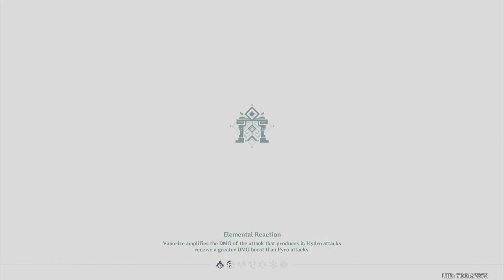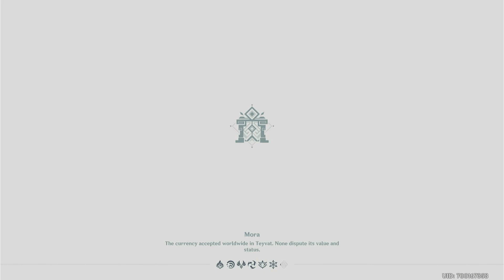Genshin Impact 3.4. New Abyss 9★ F12 | Kuki hyperbloom / Eula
Eula actually works pretty well for this one!
At first I thought hyperbloom team carried, but it wasn't actually that fast.
Plus these were all first try, which most teams I tried so far struggle with.
Surprised too see Layla C0 able to tank this much.

Also completely forgot I have a finished bloom set now lol, Kuki still on Gilded for this one.